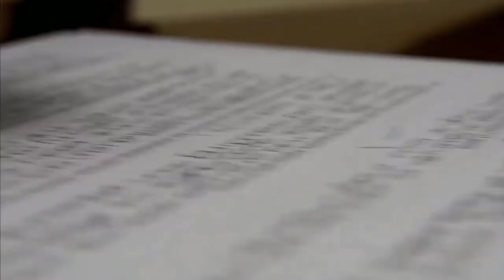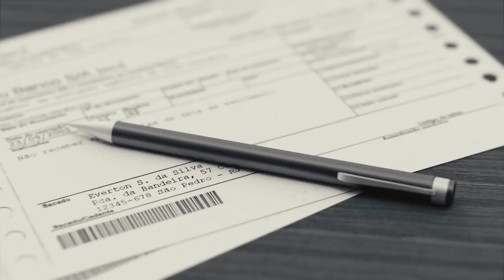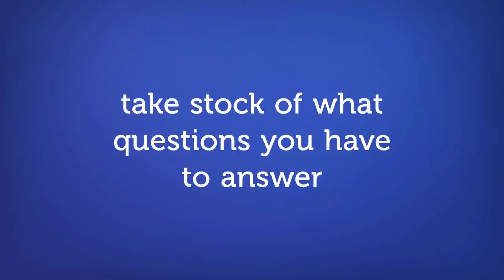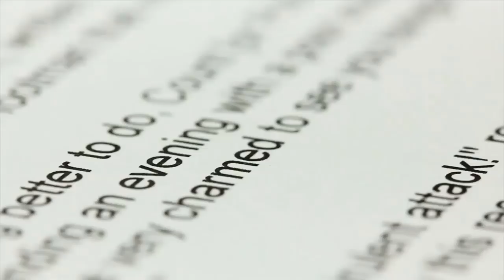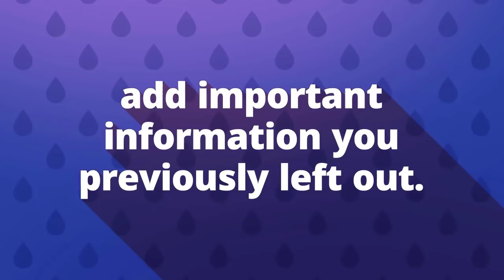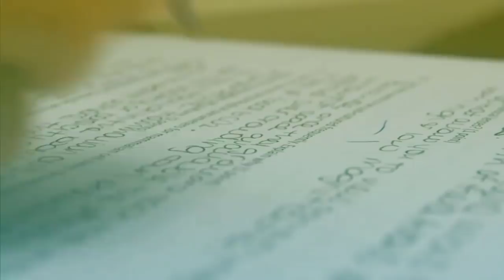MOST EFFECTIVE TECHNIQUE TO SCORE HIGHEST MARKS IN EXAM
ఎగ్జామ్స్ లో ఈ technique వాడండి |How To Attempt Exam Paper
hi friends,we all want to do well and score good marks,but when the time comes we all end up doing 3 mistakes- not planning,tension and forgetting important information.In this video we discuss how to attempt exam paper with the 3P approach...
MIC WE USE
WhiteBoard animation softwares we use